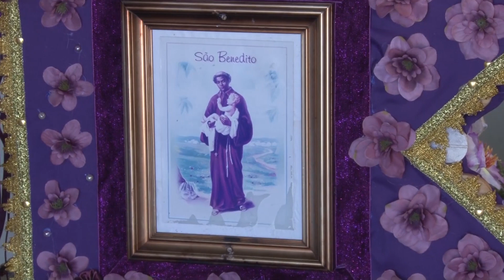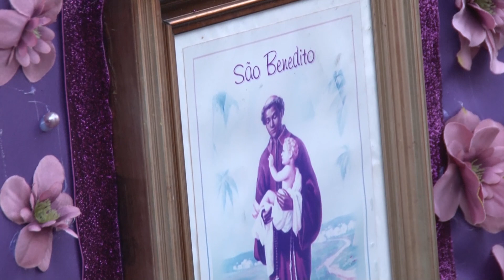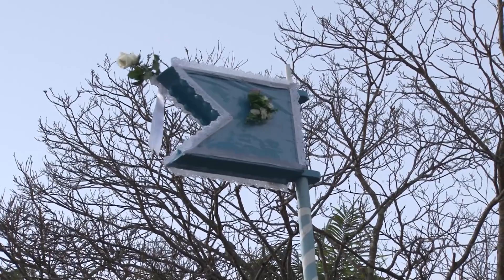Congado de Oliveira: levantamento dos mastros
Congado de Oliveira
Levantamento de Mastros e Bandeiras dos Santos Padroeiros